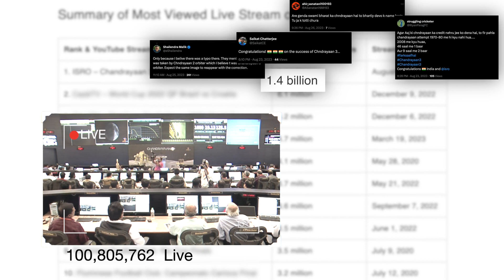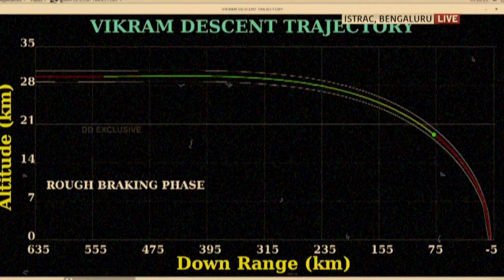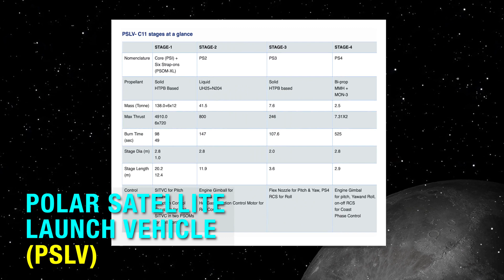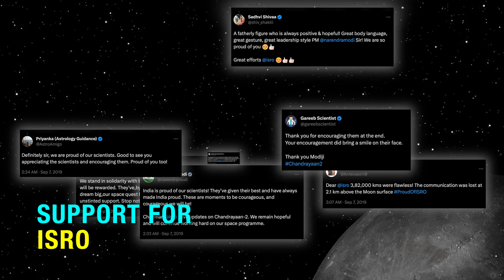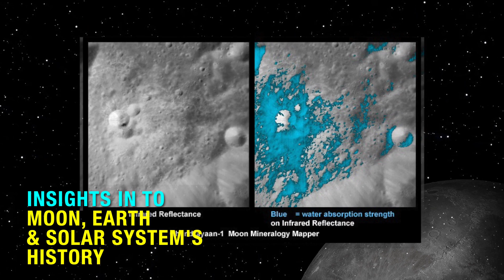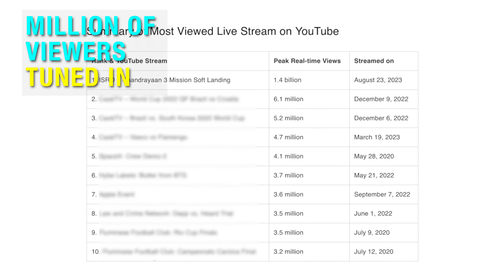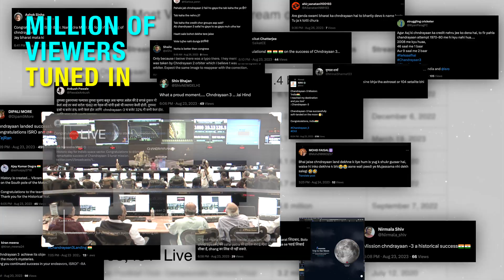Chandrayaan 3 Documentary Part 1 - India on the Moon | Speak India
Welcome to our thrilling journey through the cosmos! Join us in this captivating documentary as we delve into the fascinating world of space exploration and the highly anticipated Chandrayaan-3 mission.

00:00:00 - 00:01:39 Introduction
00:01:40 - 00:03:09 Chandrayaan - The Beginnings
00:03:10 - 00:04:46 Chandrayaan 2 - Vikram goes silent
00:04:47 - 00:06:22 Chandrayaan 3 - India Creates History
00:06:23 - 00:06:57 The Rocket - Launch Vehicle Mark III
00:06:58 - 00:08:44 The Landing of Chandrayaan
00:08:45 - 00:09:03 Chandrayaan 3 Documentary Part II

Credits
Edited by: Nikhil
Produced by: Speak India

In this riveting documentary, we'll take you behind the scenes of India's ambitious space program and explore the remarkable achievements of the Indian Space Research Organisation (ISRO). From Chandrayaan-1 to Chandrayaan-3, witness the evolution of India's lunar exploration endeavours.

India made history with the successful soft landing on the moon becoming the first country to land on the south pole on the moon and the fourth country to make a landing on the moon.

Join us as we uncover the incredible technology and innovations behind this lunar mission.

Discover the key goals of Chandrayaan-3 and how it will contribute to our understanding of the Moon's geology, lunar water, and more. Learn about the cutting-edge instruments and experiments that will be on board this spacecraft.

We'll also discuss the challenges and hurdles that come with exploring the Moon and the dedication of the brilliant minds at ISRO who work tirelessly to overcome them.

Whether you're a space enthusiast, science lover, or just curious about India's space endeavors, this documentary promises to be an eye-opening and informative experience.

Join us on this cosmic adventure and get ready to be inspired by the incredible achievements of the Chandrayaan-3 mission.